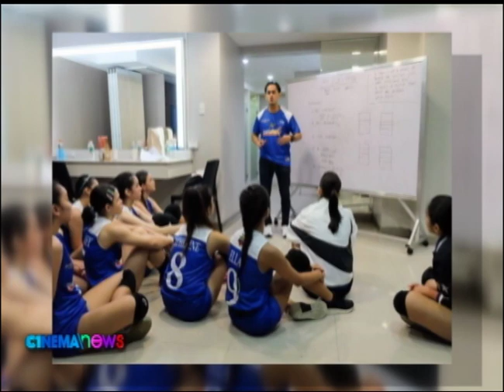CINEMANEWS: Julia Barretto and Kim Chiu lead the first All Star Game Volleyball Tournament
Julia Barretto and Kim Chiu express their excitement as they lead the first-ever Volleyball Tournament in the All Star Games.